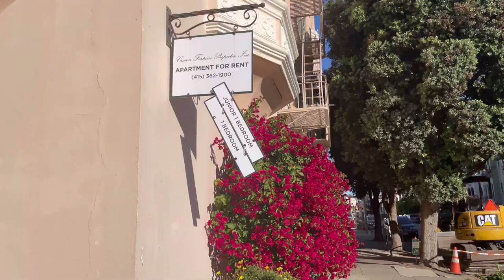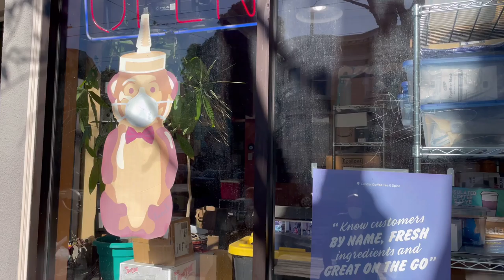샌프란시스코를 점령한 허니베어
This is the short video of honey bear hunt moments in San Francisco. During covid lockdown, more honey bear printed bears appeared on the front houses, streets, and restaurants. I found joys discovering creative designs and symbols it contains.

The Honey Bear Hunt is a project in which people tape Honey Bears in their windows so neighbors can walk around and spot them. This is a fun, safe activity for for individuals, couples and families.